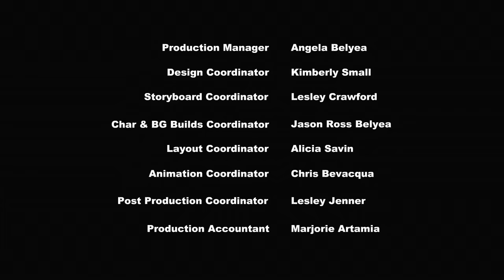My Little Pony Deutsch 🦄 Die beste Nacht aller Zeiten | Freundschaft ist Magie | Ganze Folge MLP